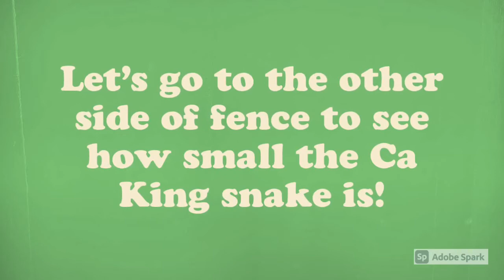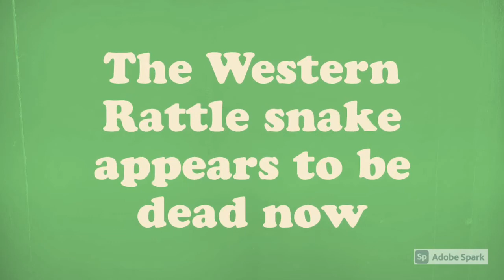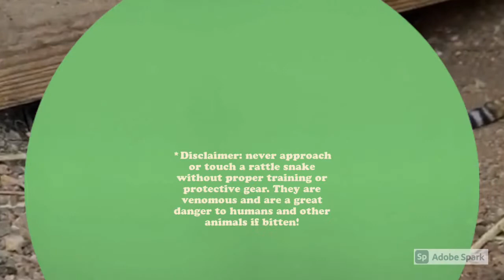California King Snake VS Western Rattle Snake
It was a warm summer morning on my way out to the chicken coop to feed and water my chickens. I noticed a Western Rattle snake tail laying limp and thought that looks odd. Always in my tall boots with a snake grabber nearby I cautiously  approached to see what was going on. To my surprise a small California king snake had the Western rattle snake by the front of his nose and was coiled many times around his neck. I 've always herd stories about how king snakes eat other snakes as well as rattlers. I was now witnessing it first hand. It was a surprising ,but yet unique experience. I  found this at 6 am and figured it may have happened some time the previous evening. It took all day for the CA King to strangle the Western rattler. Then he began to swallow him.   I didn't want  to bother them so i kept my distance. Sometimes snakes can abort the kill if they feel threatened. Best to leave it be. Wanted to share with all of you.